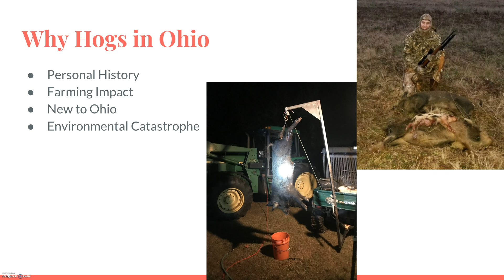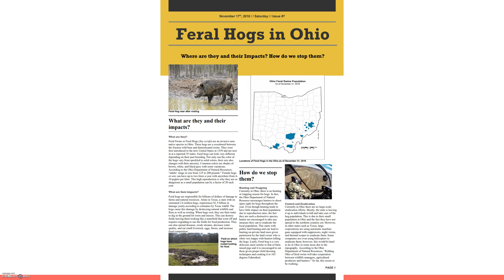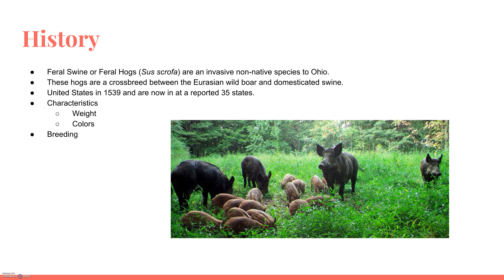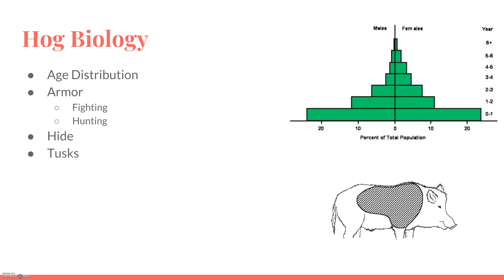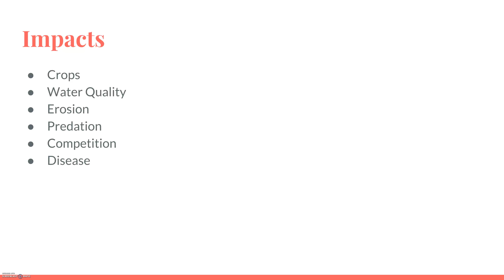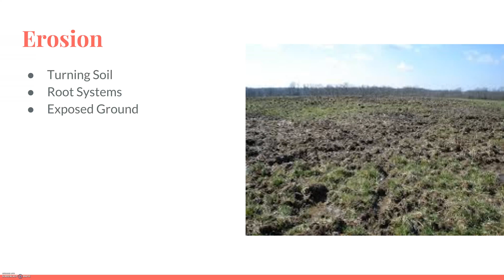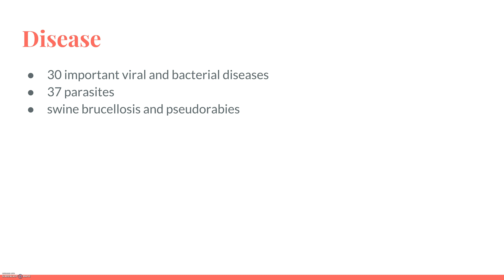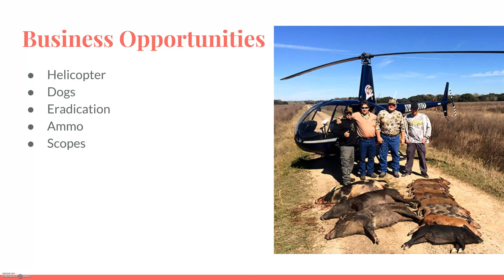William McCown- Ohio Wild Hogs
My topic is about feral hogs in Ohio and focuses on the environmental issues and economic issues they cause. I created an informational pamphlet for my project aimed at make more people aware of the issue. I cover not only my project in the presentation but also everything to do with hogs, all their impacts, and why I choose this topic for this project.